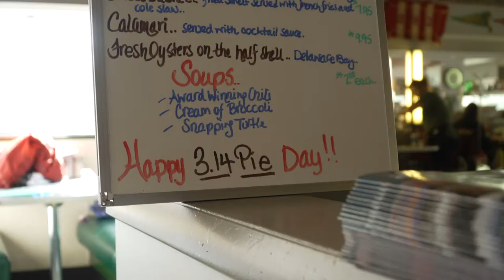Pie Day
Happy national pie day! Each year local restaurant, South Side Soda Shop, celebrates national pie day in a fashion unlike any other in the area. Benjamin Cotton and William Troyer went to the diner to find out more about this special day. In this video, they sit down with the woman behind it all, Nicole, the daughter of owners Nick and Charity Boyd, bakes all 65 pies for this special occasion. They also talk to local customers to find out what pie day means to them. South Side Soda Shop is located at 1122 S. Main St in Goshen, Indiana. You can find more on their